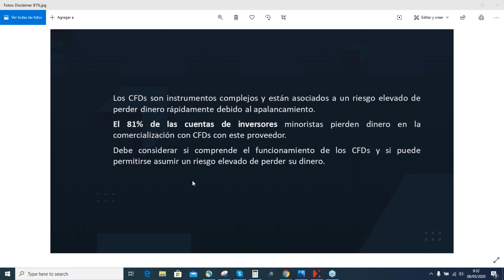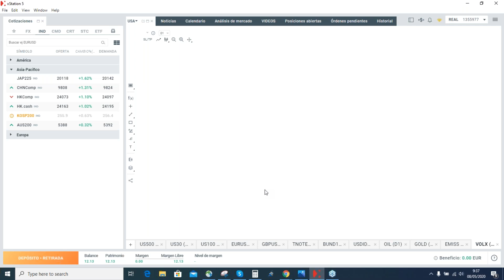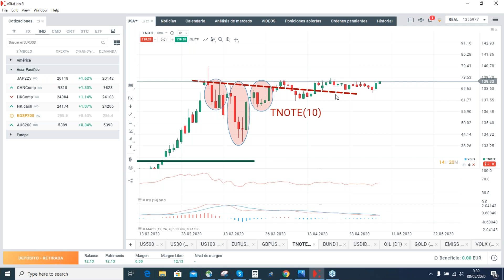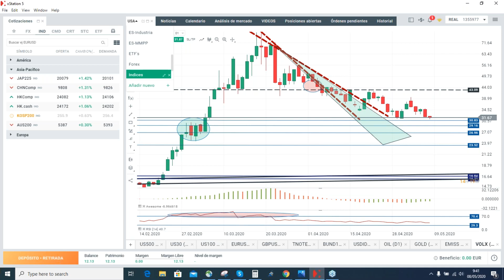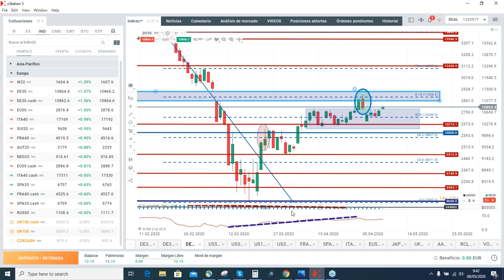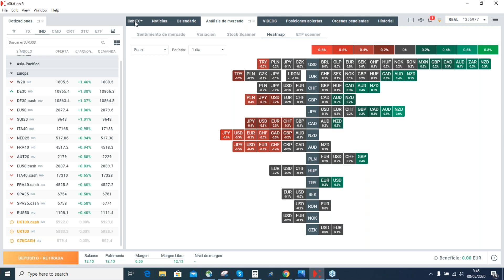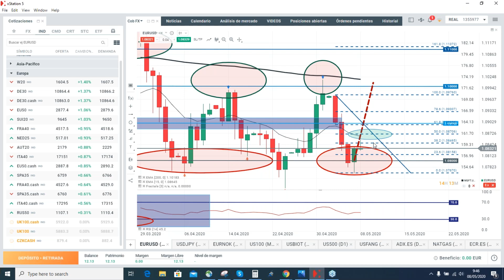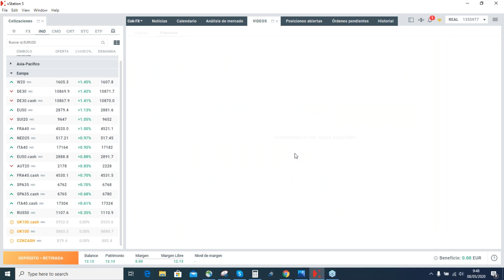Morning Meeting: Apertura del Mercado Europeo con Darío García - 08/05/2020